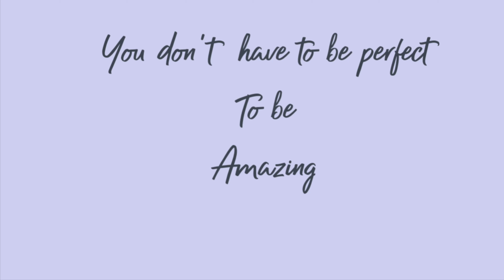Urban Decay Brush Off Powder | All Day Wear Test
Hello everyone! I did a full day wear test of the Urban Decay Brush Off Powder. I did several check-ins where you can see how my makeup looks throughout the day. I did not touch up at all to remove any excess oil from my skin. My skin is usually very oily so this powder surprised me in its performance. I hope you guys enjoy this video and I want to thank you all for the support.